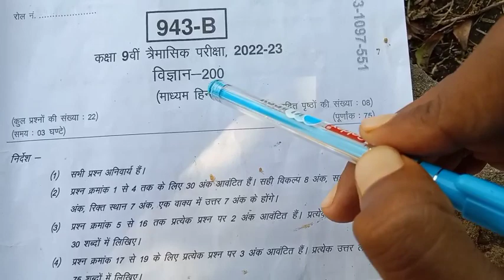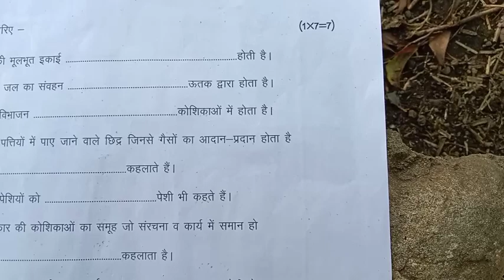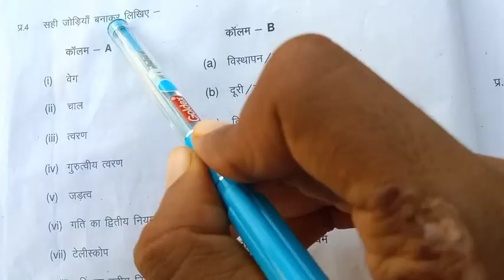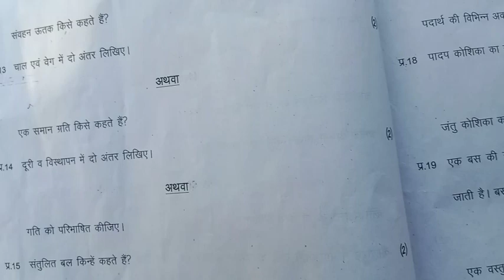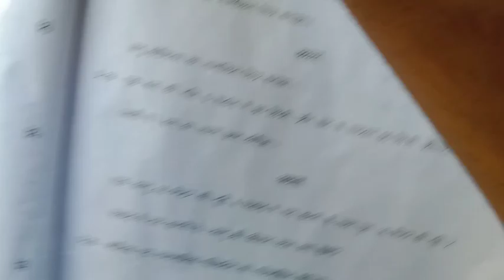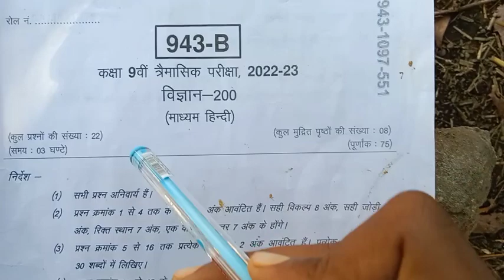कक्षा 9वीं विज्ञान त्रैमासिक परीक्षा 2022 // science class 9th quarterly exam 2022